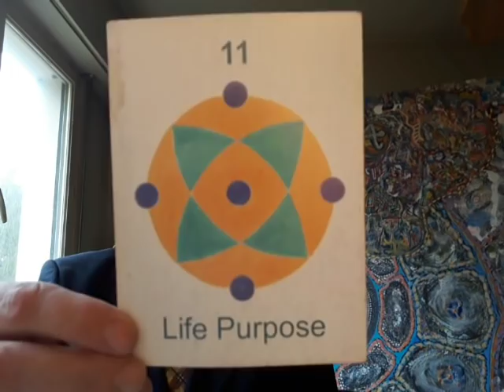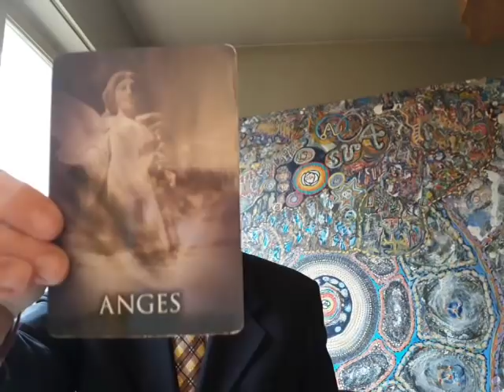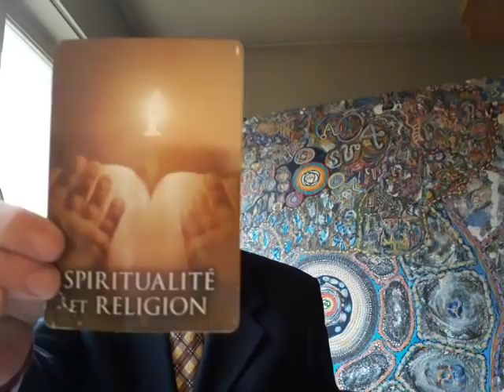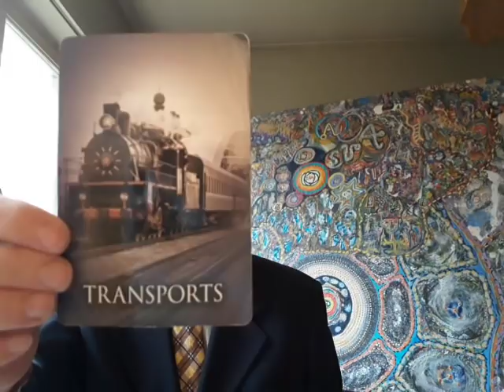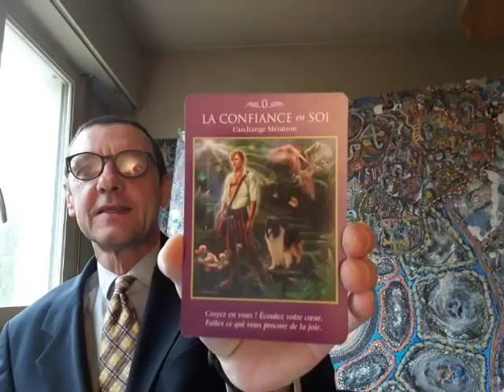Message, Oracles et Commentaires du Mercredi 6 Février 2019 - Chanson